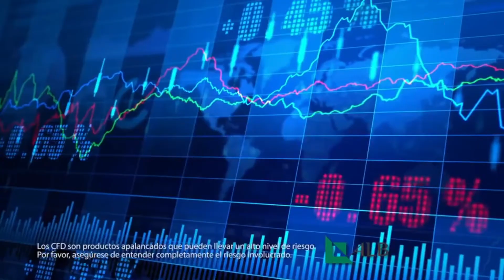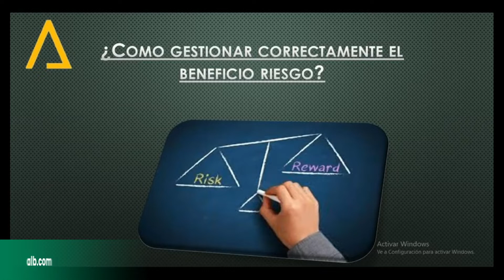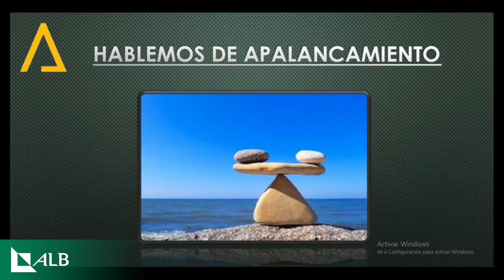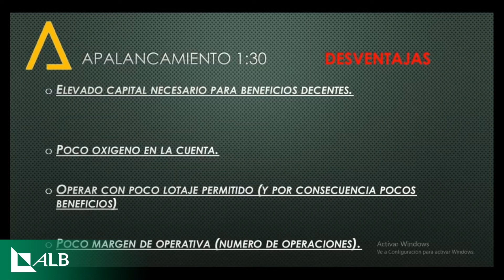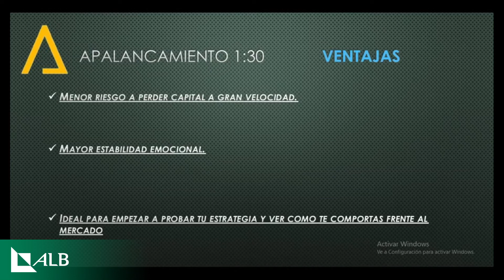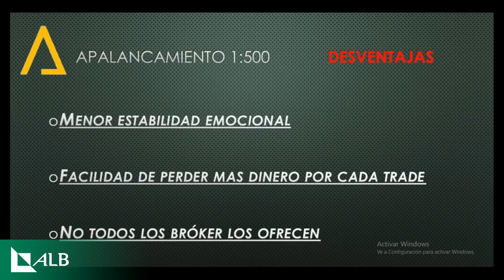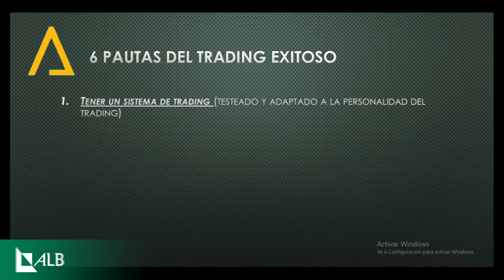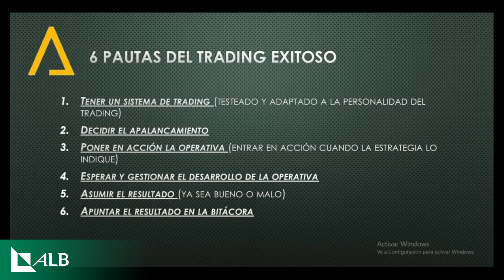Webinar: Gestión correcta del Beneficio-Riesgo en el trading (2/5/2019) | alb.com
En este webinar te enseñamos a gestionar correctamente el Beneficio - Riesgo , te daremos 6 pautas del trader exitoso

Los CFD son instrumentos complejos y tienen un riesgo muy alto de perder dinero rápidamente debido al apalancamiento. El 79.14% de las cuentas de inversionistas minoristas pierden dinero cuando hacen trading con CFD con este proveedor. Debería considerar CFD y asumir el alto riesgo de perder su dinero.